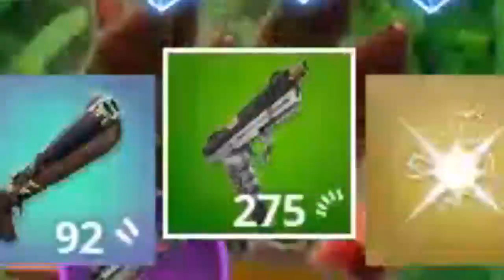THE MOST INSANE GAMES IN CHAPTER 4 SEASON 1 (Fortnite)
Fortnite Chapter 4 Season 1 was insane, so let's make the best of it before the new season starts.